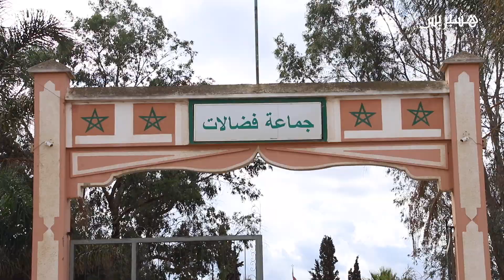تحويل ملعب إلى سوق للمتلاشيات يكرس الهشاشة بجمعة الفضالات